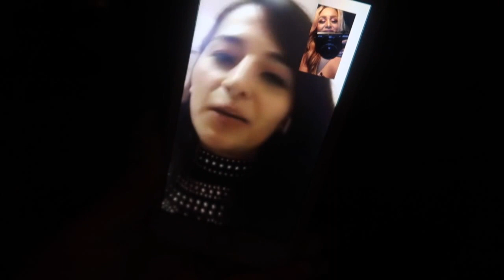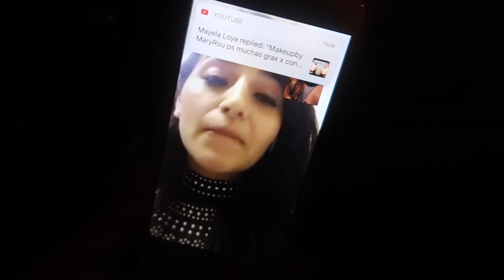VLOG#387 CONCIERTO DE MARCO Y CUMPLE DE MI SUEGRITO ADORADO DEL ALMA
PÁGINA OFICIAL DE FACEBOOK
MARYROU OVIEDO MAKEUP